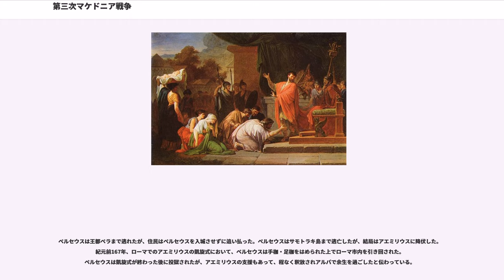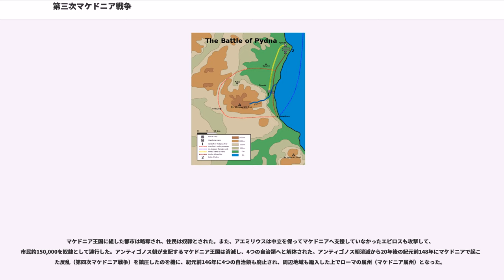第三次マケドニア戦争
第三次マケドニア戦争（だいさんじマケドニアせんそう、イタリア語：Terza guerra macedonica）は、共和政ローマとマケドニア王国（アンティゴノス朝）の間で争われたマケドニア戦争の3度目にあたる戦争であり、紀元前171年から紀元前168年まで行われた。最終決戦となったピュドナの戦い (紀元前168年)でローマ軍はマケドニア軍に大勝して、アンティゴノス朝は断絶した。また、共和政ローマによるヘレニズム諸国征服の端緒となった。

共和政ローマは2度のイリュリアとの戦争に勝利を収めるなど、アドリア海やギリシアへ影響力を増しつつあった。紀元前229年にマケドニア国王に即位したピリッポス5世は徐々に自らの勢力圏へ浸透しつつあるローマに危惧を抱いていた。カルタゴとローマとの間で第二次ポエニ戦争が勃発した機を捉えて、ピリッポスはカルタゴと同盟を結び、アドリア海およびギリシアに対するローマの影響力排除を図った。ハンニバルがザマの戦いでローマに敗北し、カルタゴが降伏した後もローマと戦ったが、キュノスケファライの戦いで完敗を喫して和睦を結んだ。以後、ローマの同盟国となり、ローマ・シリア戦争でローマへ支援を行うなど、親ローマへ舵を切った。

紀元前179年にピリッポスが死去、後継のマケドニア国王としてペルセウスが即位した。ペルセウスはピリッポス時代までのローマを刺激しない親ローマ路線を修正し、まずはトラキア人への備えと称して軍事力の増強を図ったが、この動きはギリシアや周辺国家に脅威を与えた。東方への勢力拡大を図っていたローマはマケドニアの勢力が復活し、ギリシアへ影響力が浸透するのを阻止するため、ペルガモン王国からの支援要請を受けて、紀元前171年にマケドニアに対して宣戦布告し、バルカン半島への侵攻を開始した。

周辺国家はビテュニアが中立となった以外は、セレウコス朝やアカイア同盟など大部分がローマ側に味方した。ローマ側はその年の執政官の1人、プブリウス・リキニウス・クラッススが軍を率いてペルセウスと戦ったが、カッリキヌスの戦いで敗退を喫し、3,000人以上の兵士を失った（戦死2,500、捕虜600）。ペルセウスはローマに対して和平条約の締結を申し込んだが、ローマはこれを拒否した。紀元前170年、執政官アウルス・ホスティリウス・マンキヌスがマケドニアへ攻め込んだが、ペルセウス軍はこれを撃退、ローマ側はマケドニアに対する攻め手を欠き、マケドニア侵攻は不首尾に終わった。

紀元前169年、ペルセウス率いるマケドニア軍はローマの執政官クィントゥス・マルキウス・ピリップス（）が率いるローマ軍をテンペ近郊で包囲したが、完全勝利へ結びつけることは出来なかった。この時点でマケドニアは度重なるローマの干渉を退けたため、ディオン（）などの宗教都市を含む要衝を制圧、ギリシアへの浸透に成功した。ペルセウスは、同じヘレニズム王朝であるセレウコス朝やペルガモン王国に対して、マケドニアに協力するよう要請したが失敗に終わった。但し、イリュリア王ゲンティウス（）の支持を得ることには成功した。

紀元前168年、ローマはスキピオ・アフリカヌスの義弟に当たるルキウス・アエミリウス・パウルスを執政官に選出した。アエミリウスは直ちに軍を率いて2方面作戦を開始する。アエミリウスはプブリウス・コルネリウス・スキピオ・ナシカ・コルクルムを部隊長とする小隊（兵8,200、騎兵120）を派遣、コルクルムは夜のうちにアドリア海の海岸沿いに進軍してマケドニアの西部へ出現した後、北東部のピュティオン（）へ移動して、後背からマケドニアを突く構えを見せた。

しかし、ローマの脱走兵によってこの動きは察知され、ペルセウスは兵12,000の別働隊をコルクルム軍の迎撃に当たらせるべく派遣した。ペルセウス自身は、ピュドナ近郊の平原の南にあるカテリニ（）の近郊に陣を構えた。

しかし、アエミリウス率いるローマ軍はブルンディシウム（現：ブリンディジ）からギリシア本土へ上陸、バルカン半島を北上してマケドニアを目指しており、途中でマケドニア軍を破ってローマ本軍へ向かっていたコルクルム率いる別働隊を合体した後に、ローマ軍はカテリニに宿営しているマケドニア軍の前に姿を現した。ローマ軍はオロクルス（Olocrus）山の西側に陣を張った。戦闘の前夜は月食であった。アエミリウスはローマ軍兵士に対して当日は月食となる旨を通告していたため、ローマ軍に動揺は無かったが、マケドニア軍内では月食を王国の...